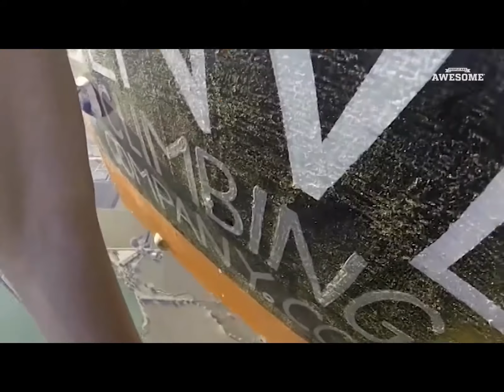Rock climbing skills